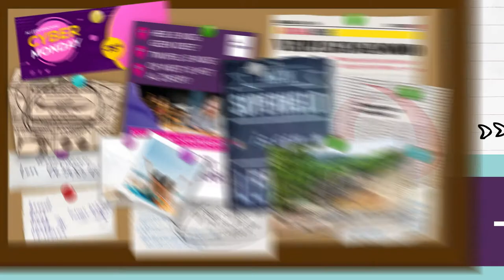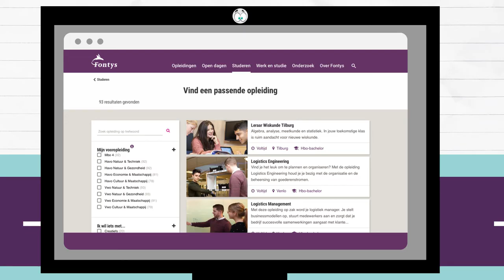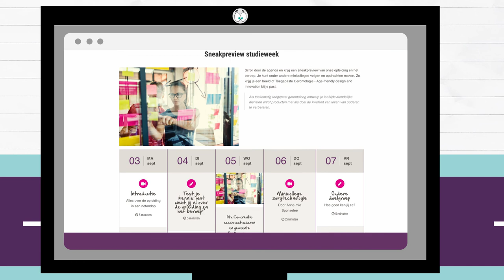Hulp bij studiekeuze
Hoe kom je erachter of een studie bij je past? En welke stappen kun je zetten om daarachter te komen? Door het bekijken van deze animatie komt je weer een stukje dichterbij jouw studiekeuze.